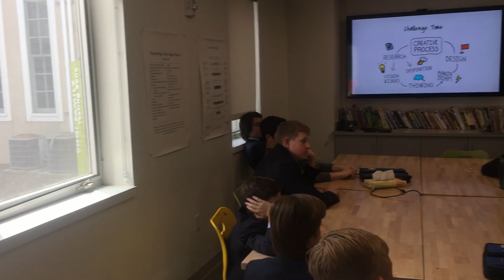Shark Tank Quickfire Challenge #1